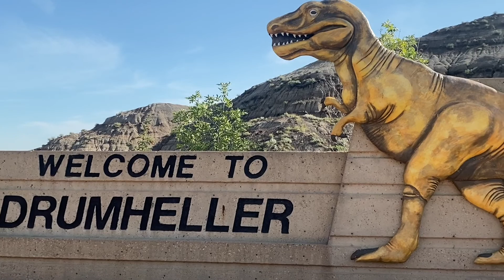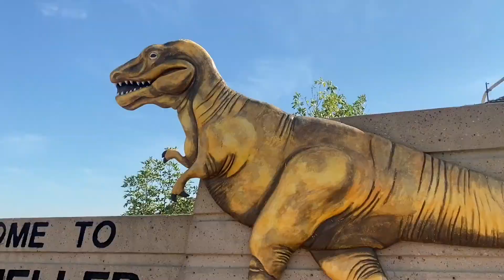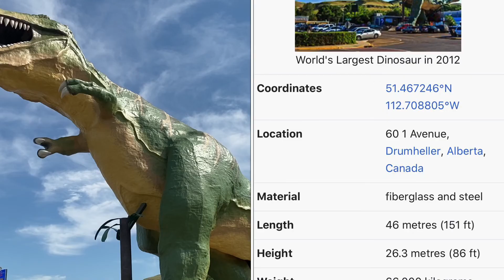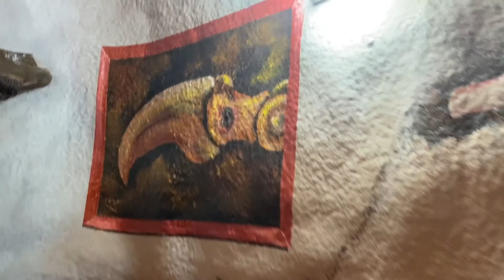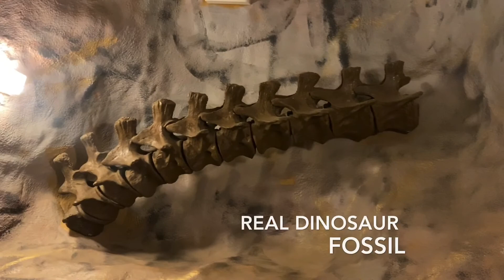HOODOOS LOVE DINOSAUR? BY:TEAMBREZA’s TRAVEL VLOG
TEAMBREZA’s went to DRUMHELLER  which is a town northeast of Calgary, in Alberta, Canada. Together with our visitors/friends/mare/pare we visited the Royal Tyrrell Museum which contains a large collection of dinosaur fossils, but unfortunately we didn’t able to get inside the museum because tickets are purchased online due to covid 19 and it’s all sold out. In Downtown, stairs wind inside the “World’s Largest Dinosaur,” a giant model T-Rex with views from its jaw. Last stop is in Drumheller hoodoos it’s like a rock formation, thin spire of rock that protrudes from the bottom of an arid drainage basin or badland.